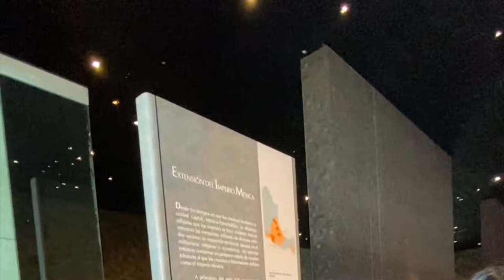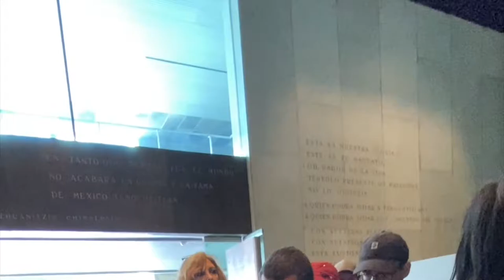La Piedra del Sol: Tenochtitlan: Mexico City : Aztec Calendar: Historia de la Piedra del Sol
Hey whats up guys this is Mario and in todays video I am going to go over La Piedra del Sol. Also famously known the Aztec Calendar, that is the big huge rock that I am sure you guys have seen it. It has a little face in the middle, I am going to talk about that rock just to give you guys a little bit background history on that rock. The rock was discovered in 1790 by the Spanish, keep in mind that this is still considered New Spain. Mexico doesn't exist yet. When they discovered it the Spanish decided to put it on display in the Zocalo thats the center of downtown Mexico City. They put it on display next to the cathedral so everybody can see it. Guess what happened guys, something very incredible, something unexpected happened, that the Spanish had to take it down. Can you guys guess what happened? No? What happened was that the indigenous started to bring flowers, they started to bring incense, they started to worship this rock. Keep in mind guys that this is after 250 years of Spanish conquest. Where they tried to convert indigenous people to Christianity, the indigenous people stilled remembered who they are, they stilled remembered their heritage, their ancestors. So this is very interesting guys because the indigenous people in the area they did not forget where they come from, they did not forget their ancestors, they did not forget who they are, so I wanted to mention that guys because that is very important. After the Catholic Church saw that, they definitely did not expect for the indigenous people to remember their past, their ancestors, and start worshiping the calendar. So they had to take it down guys, they had to take it down, they had to bury it and put it back where it came from. It wasn't until the 19th century when Mexico gained its Independence from Spain that they took it back out and they started displaying it all over the country. I hope you guys enjoy this video, I hope you guys learn something, don't forget to support this channel, and don't forget to SMASH that LIKE button and SUBSCRIBE to this channel. Thank you very much guys I appreciate it.

La Piedra del Sol fue descuvierta en 1790 ayi en Tenochtitlan, ya saben en donde es Tenochtitlan el Centro Historico.